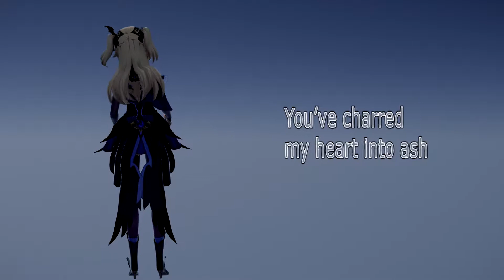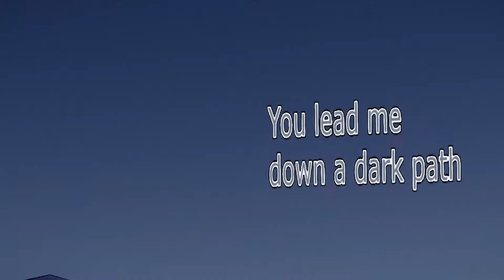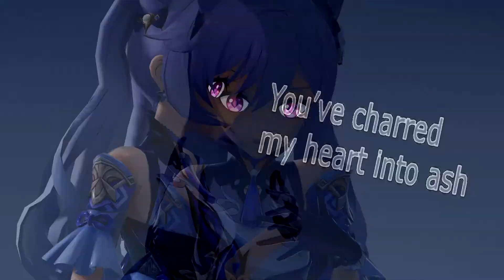[MMD x Genshin Impact] ♪Karma♪ [60FPS]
Keqing and Fischl from Genshin Impact

Model
miHoYo